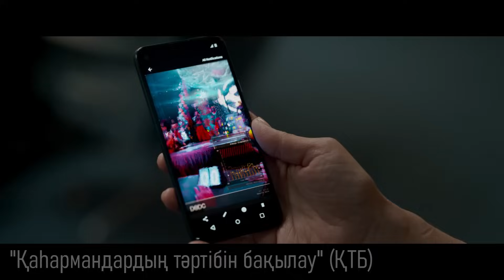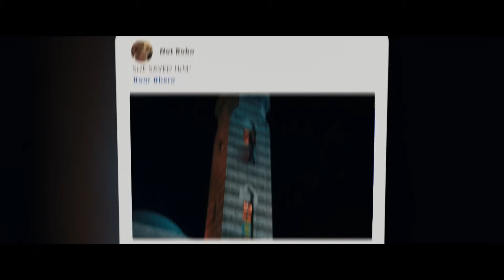Мисс Марвел / Марвел бикеш / Жалпақ тілде / Қазақша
Мисс Марвел яғни Марвел бикеш атты марвел сериалын әдеттегідей жалпақ тілде қазақша айту айдары.